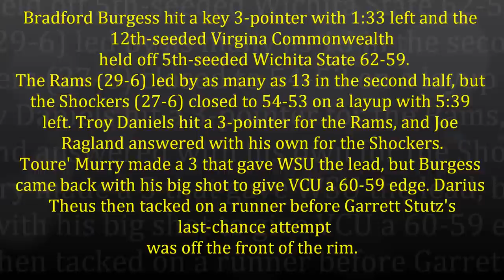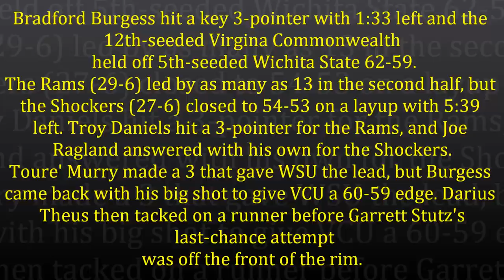WIchita State vs. VCU 2012 NCAA Tournament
WIchita State University versus VCU 2012 NCAA Tournament